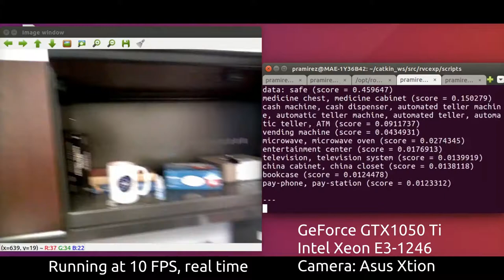Interfacing ROS and Inception v3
Real-time demo of ROS passing video frames to the Google Inception network for image classification.